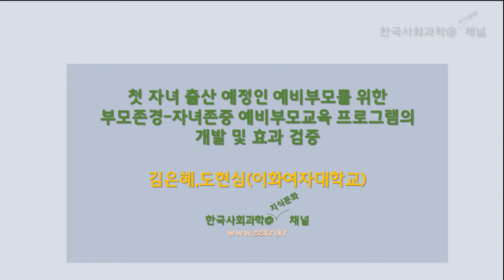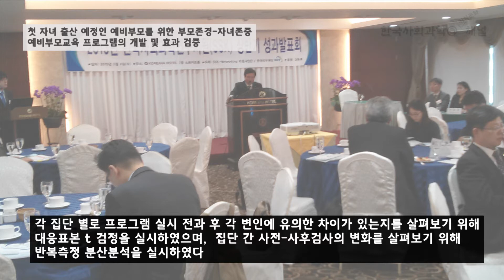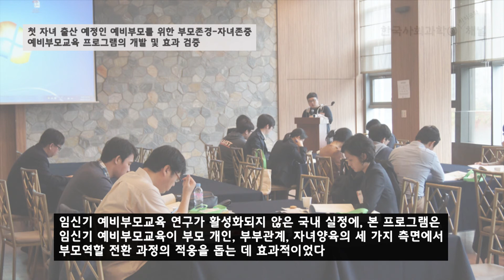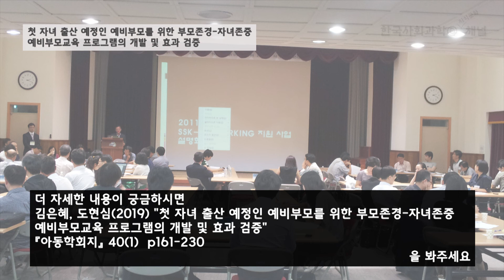[논문] 첫 자녀 출산 예정인 예비부모를 위한 부모존경 자녀존중 예비부모교육 프로그램의 개발 및 효과 검증